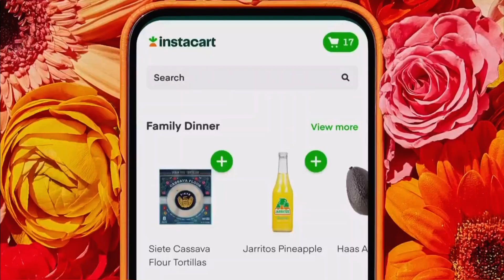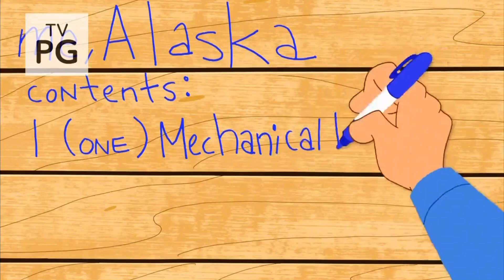Cartoonito Sign Off and Cartoon Network Sign On (July 17, 2023)